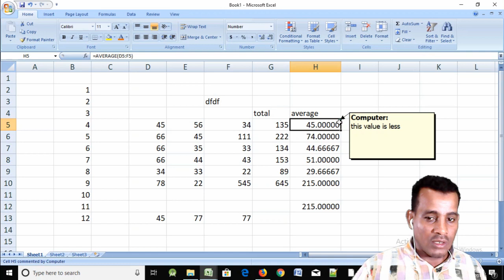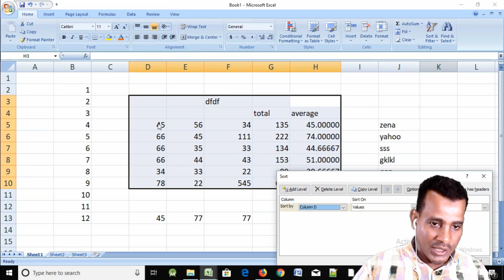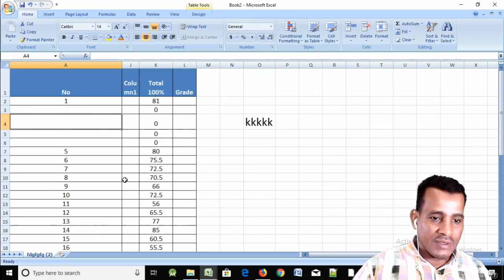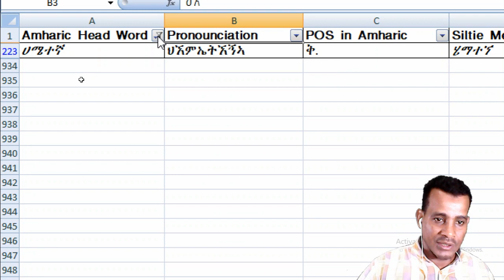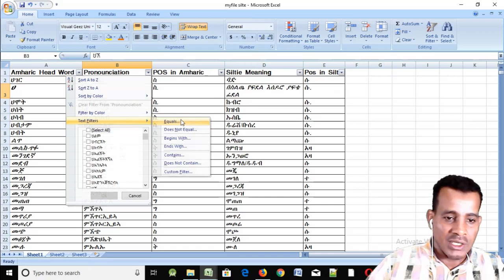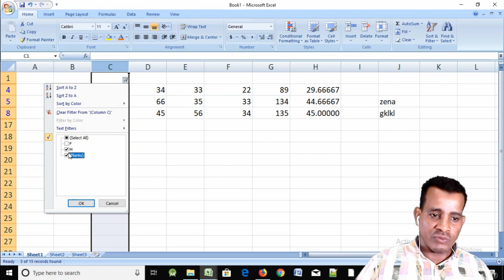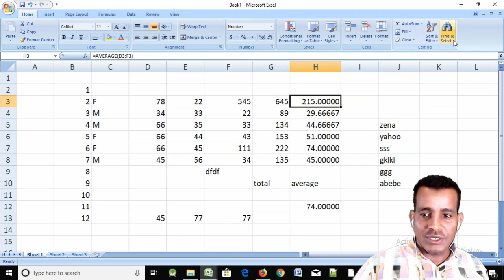#13: Excel 2007 ማጽዳት፣ በቅደም ተከተል ማስቀመጥና ማጣራት| Clearing, Sorting and Filtering in Amharic | በአማርኛ